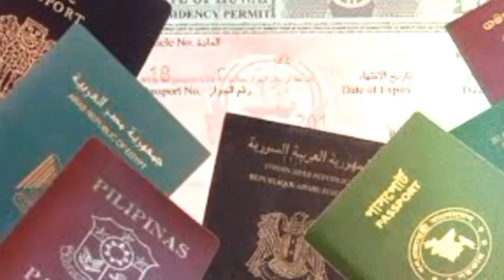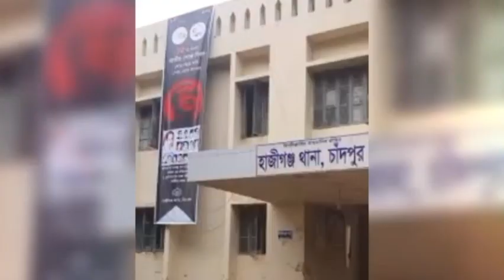প্রবাসীর উপর অভিমান করে, সন্তানকে নিয়ে ঝাঁপ দিলেন ট্রেনে। আজকের আলোচিত ঘটনা। Malaysia Bangla news